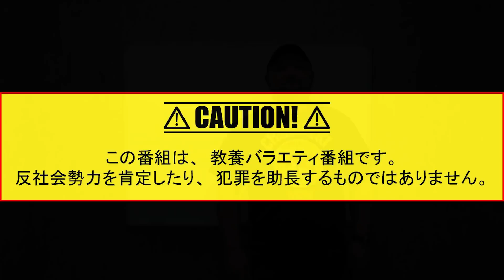【ボクシングと裏社会】金平会長激白！ボクシングとヤクザの繋がりは確実にある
▼【八百長、反則、バッシング…】亀田騒動の裏側で何が起こっていたのか？金平会長がすべてを語る

▼金平会長のチャンネル

プロデュース : 草下シンヤ
協力 : 神里純平
協力 : 緑川人参
協力 : 株式会社彩図社